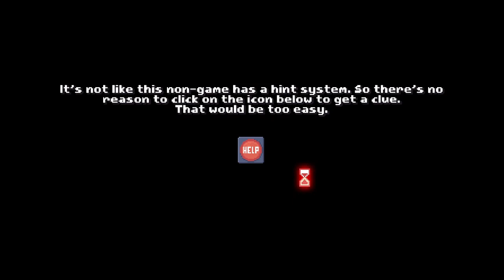There Is No Game: Wrong Dimension Part 1 Dimensional Mystery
There is no game so just go do your own things.